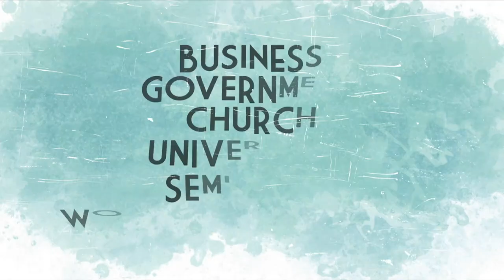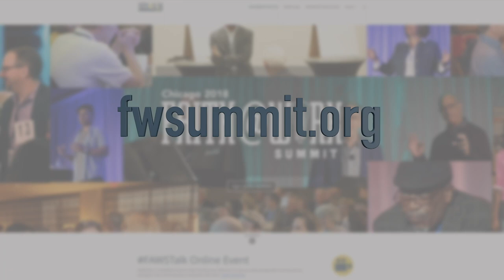Is Faith Alive and Well Today? | Sherron Watkins